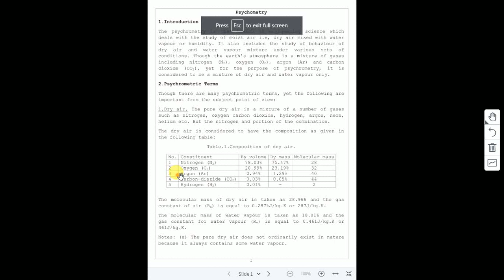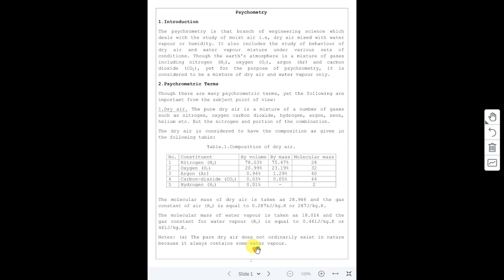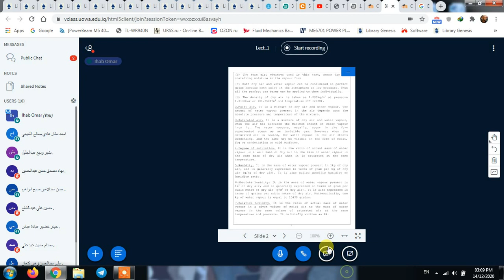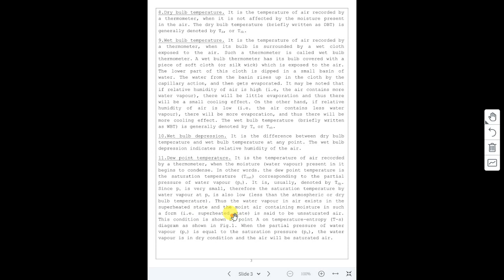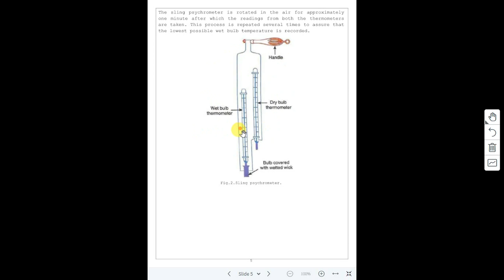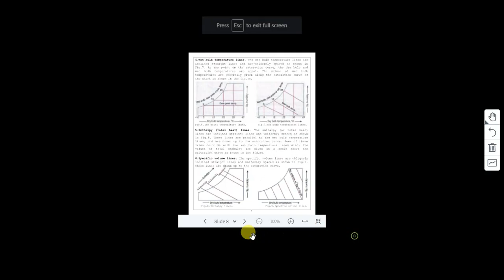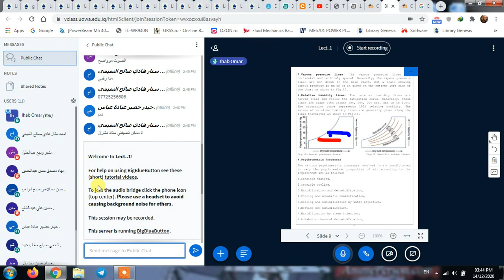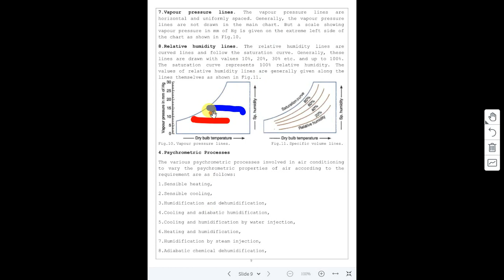psychrometric chart part 1 online evening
UNIVERSITY OF WARITH AL-ANBIA
College: Engineering
Department: Refrigeration & Air Condition
Stage:3th
Subject: Refrigeration and air conditioning II